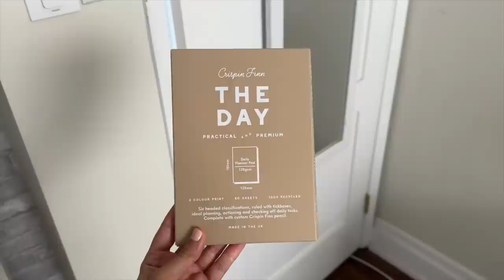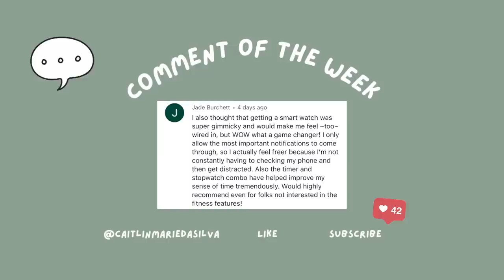STATIONERY & COFFEE HAUL (VLOG) SPF must-have & how to clean white sneakers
Stationery and coffee haul? Freshening up my sneakers? Cooking with two cameras? YES PLEASE! Hope you guys enjoy this vlog!

[product links]
*la roch posay sunscreen
*my jeans
*my bodysuit
*princess sneakers reebok
*sneaker cleaner
*olipop tropical
*mini notebook
*paderno chef's knife
*cutting board

[timestamps]
00:00 my go-to greek yogurt recipe
00:32 sunnies and sunscreen favs
02:59 here's how to REFRESH your white sneakers
05:39 toronto in the spring/summer is AMAZING
06:02 I went to a fancy grocery store
08:00 I bought some new stationery
10:12 my favourite coffee pods (and a questionable one lol)
11:25 unbox a skincare package with me
12:16 making dinner: dual camera style
15:08 THE summer dessert
15:31 comment of the week
15:45 see you next week